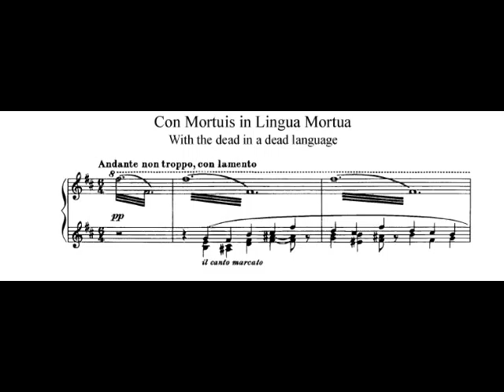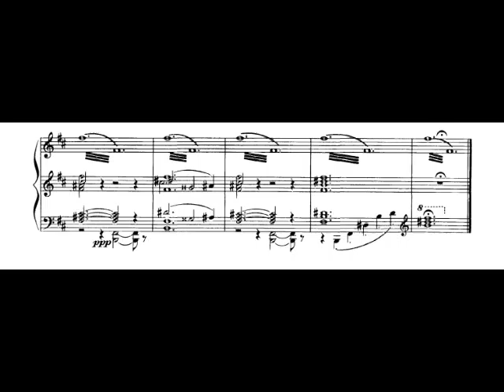Moussorgsky Cum mortuis in lingua mortua (Catacombes)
"Cum mortuis in lingua mortua" est une pièce lente, qui reprend la mélodie principale des Tableaux d'une Exposition, dans le grave cette fois, accompagnée de trémolos incessants dans l'aigu. On a pu entendre cette musique dans de nombreux films, notamment dans "Je te mangerais". Eric Kullock, piano